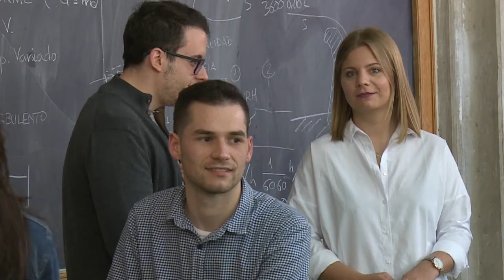Cátedra Aguas 2018: Esmeralda Segovia